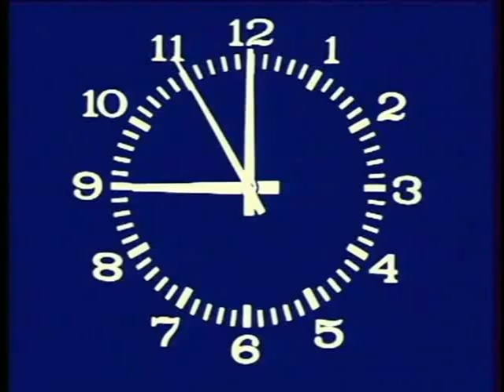WHATEVER NEWS - НЕординарные ВИДЕО-новости от RUNYweb.com. Выпуск 15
Whatever интересное произошло за неделю.

Whatever не попало в прошлый выпуск.

Whatever забавно, прикольно или абсурдно до смеха.

Whatever News. Самые новостные новости о новом.

Сегодня в выпуске:

Барак Обама вызвал в Белый Дом Сару Пэйлин для delivery Alaska Roll.

В Украине успешно идёт продажа газовых гриллей, причем часто даже без грилли.

ФБР нашло и закрыло тоннель по которому передвигали наркотики: Holland Tunnel.

Старик Фидель Кастро по склерозу объявил войну Южной Америке.

В Нью Йорке скоро будут специальные парковки для ультра-легковых машин. В случае нарушения правил парковки, машину будут просто сдувать на тротуар.

           ...и немного новостей.